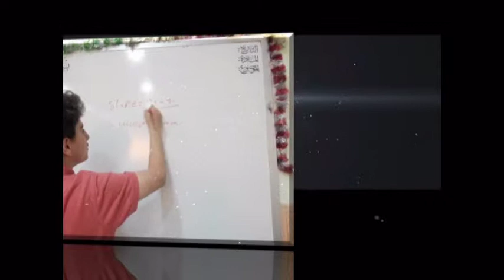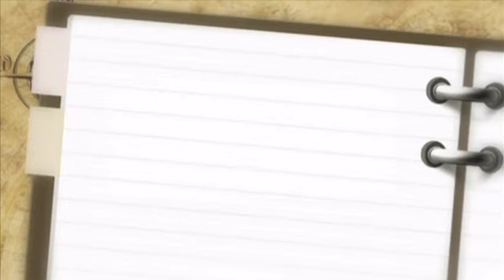Al-Tadamon International School "Boys' Section"